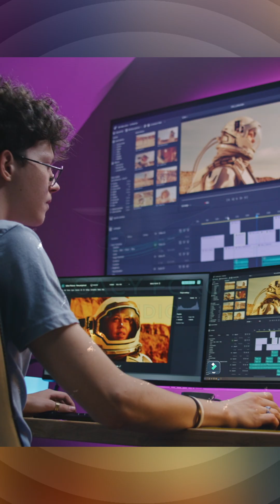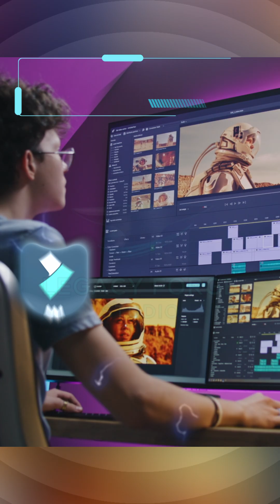Nano Banana World Ep 2 - The Plot Twist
An American creator, sharing content worldwide. Welcome to Legacy Forge Studio — where timeless creativity meets modern motion.

 Step inside the Nano Banana World Series, where every video unlocks a new creative twist. From Filmora editing to AI workflows, no two episodes are the same — watch now and join the journey! A 4K motion graphics series designed to help creators, brands, and marketers elevate their content using Filmora’s built‑in AI templates.

🎬 Try Filmora Free + Unlock Pro Features:

👉 Start editing with Filmora today — beginner‑friendly, pro‑ready.

💡 Upgrade anytime to remove watermarks and unlock premium effects.

💡 How to see the Filmora full comparison chart prices:
-Click the pricing link
-Ignore the extra assets at the top
-Scroll down until you see the full comparison chart.
-That’s where the complete Filmora plan options are listed.

🌟 Personal Testimony 🌟

I’ve personally used Filmora on desktop since version 13, and the mobile app since early 2025. When I first started, I had no idea which editing software to choose. I spent hours — even days — researching, and everything kept pointing back to Filmora as the easiest editor to learn quickly and actually enjoy using.

The bonus? Filmora continues to push forward with leading technology, staying ahead of the competition. I can honestly say I’m 100% happy my research paid off. As someone raising a child, where money matters and can’t be wasted, choosing Filmora was the right call. Back then, I had nothing but a hope and a dream to learn video editing on my own — no college, no courses — and Filmora was the winning choice. It still is today.

If you’re standing in similar shoes, wondering where to start, take it from me: in this tech‑driven age where everything revolves around video, Filmora is a sure bet.

✅ Why I Recommend Filmora:
- Clean, intuitive interface — perfect for beginners.
- Powerful AI tools (object remover, audio enhancer, text‑to‑video).
- 2.9M+ stock assets, templates, and effects built‑in.
- Seamless editing for Windows & Mac.

Crafted with precision using industry‑leading tools: Wondershare Filmora — a powerful editing suite I use to cut, polish, and transform footage into professional, engaging visuals.

Don’t miss the next episode in the Social Media Speed Templates series.